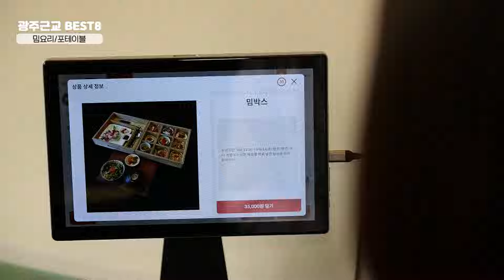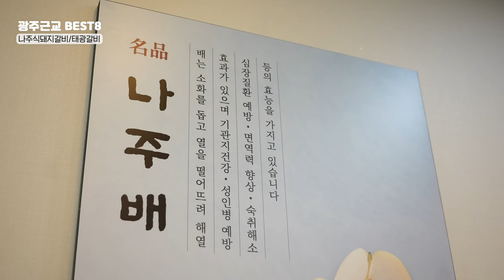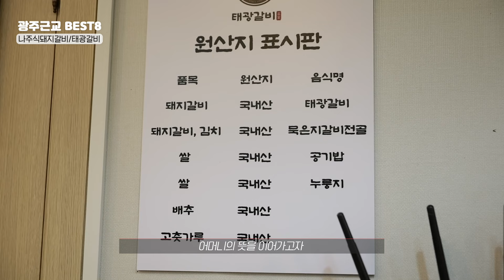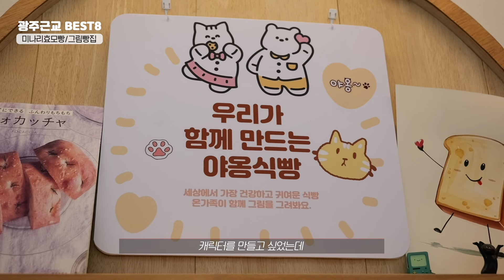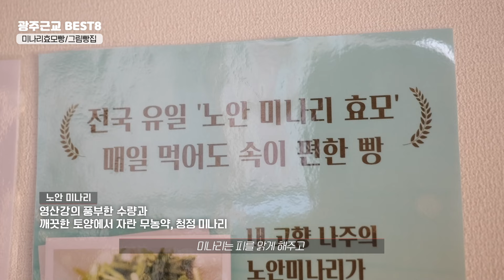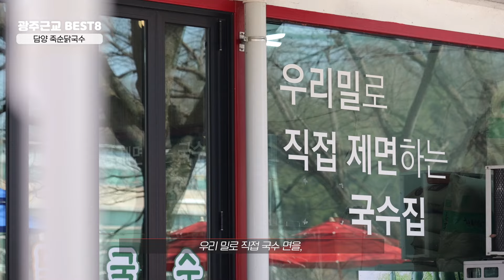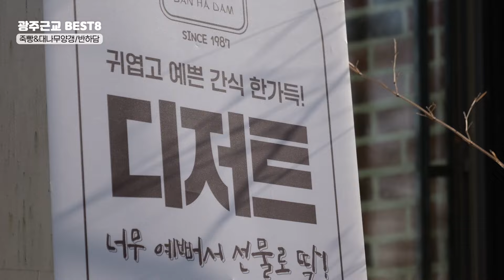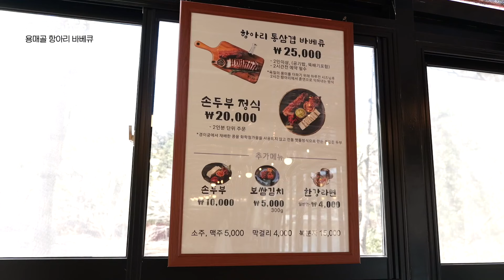봄에 가기 좋은 광주 근교 맛집! | 담양 장성 화순 나주 | 맛집&디저트 추천 | 항아리바베큐 돼지갈비 닭국수 디저트 베이커리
봄에 가기 좋은
광주 근교 맛집 모음!

0:00 밈요리🐟🍤
‣ 포테이블
전남 화순군 화순읍 한고을길 8-1

4:36 더덕 젤라또🍧🥐
‣ 보러 카페
전남 화순군 화순읍 유천길 48-4

8:18 나주식 돼지갈비🍖🍐
‣ 태광갈비
전라남도 나주시 북망문길 36-15

13:00 나주 미나리효모 빵🍞🥐
‣ 그림빵집
전라남도 나주시 도민길 3-24

17:46 담양 죽순닭국수🍃🍜
‣ 죽순닭국수
담양군 담양읍 객사3길 15

22:07 담양 죽빵&대나무양갱🌿🍞
‣ 반하담
담양군 담양읍 메타프로방스1길 29

25:54 장성 항아리 바베큐&손두부⚱️🥓
‣ 용매골 항아리 바베큐 손두부
전남 장성군 삼계면 용매골길 46

30:32 장성 쌀 마들렌&과일 요거트🍚🍓
‣ 제이316
전남 장성군 장성읍 단풍로 220-17

방송 이후 메뉴와 가격이 변동되었을 수 있으니
가게 문의 후 방문해 주시길 바랍니다.